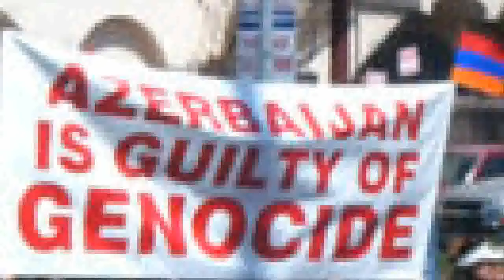“Paşinyanın gözləri önündə zəhər içib özümü öldürəcəyəm” - Erməni əsgərin anasıDÜNYA21.09.2020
Azerbaijan“Paşinyanın gözləri önündə zəhər içib özümü öldürəcəyəm” - Erməni əsgərin anası
DÜNYA
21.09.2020